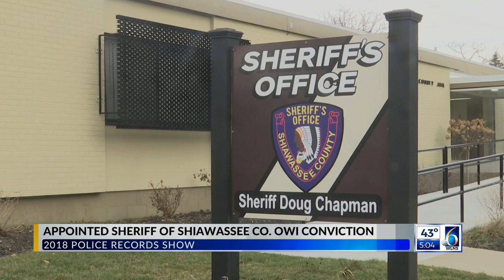Appointed Sheriff of Shiawassee Co. OWI Conviction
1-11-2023, 5 p.m. show, reported by McKoy Scribner